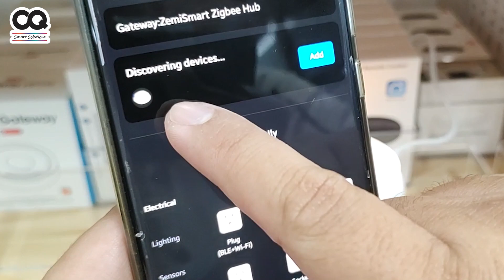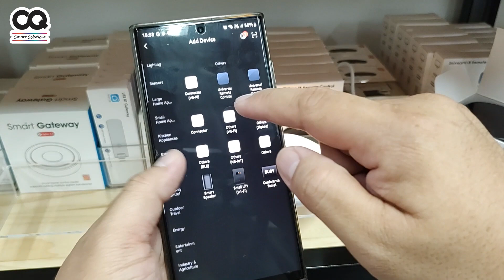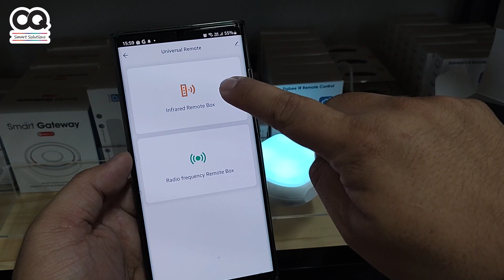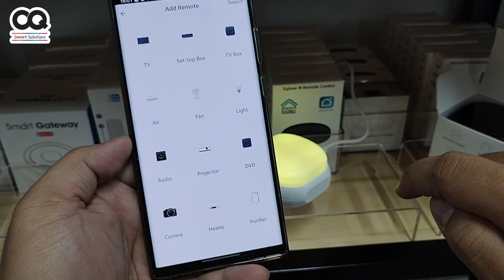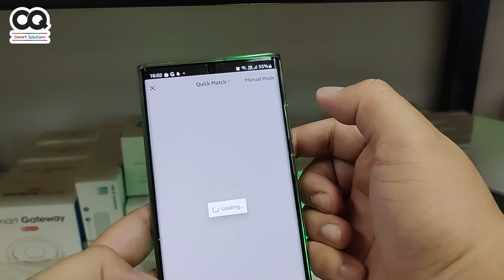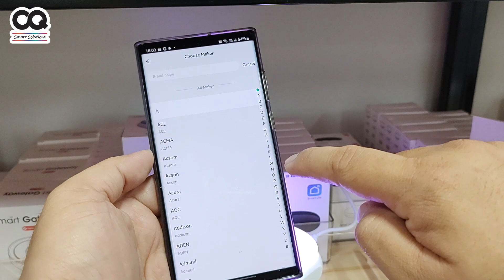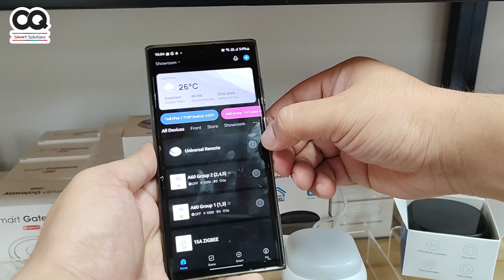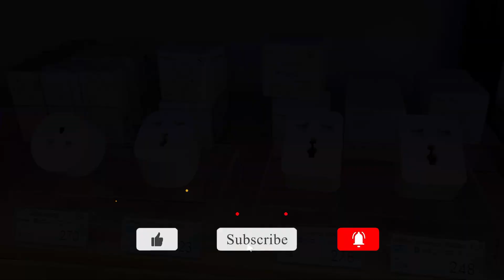วิธีเชื่อมต่อ Adaprox IR+RF Remote รุ่น IRF Pro สั่งงานมือถือ App Smart Life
Tuya IR+RF Remote IRF หรือ IRF Pro รีโมทอัจฉริยะ เปิดแอร์ ปิดทีวี ไฟ ประตูรั้ว รองรับทั้งคลื่น IR และ RF App Smart Life

IR+RF 2 รุ่นนี้สามารถใช้ได้กับประตูรั้ว หลอดไฟ ม่านไฟฟ้า พัดลม ทีวี แอร์ เครื่องเสียงหรืออื่นๆ รอบรับได้ทั้งสัญญาณอินฟราเรด (IR) และสัญญาณ RF433 MHz / RF315MHz
ใช้ชิปเซ็ทตัวใหม่เชื่อมแอพงานด้วยสัญาณ BLE รองรับ WiFi และ Hotspot สามารถสั่งงานด้วยเสียงทั้ง Google, Alexa, Siri
** รีโมท RF เดิมต้องไม่มีการเข้ารหัสเฉพาะเพราะจะทำให้เรียนรู้ปุ่มไม่ได้ (โปรดถามเจ้าของผลิตภัณฑ์)
***Ambient Light RGB สามารถตั้งค่าเปิด/ปิด ไฟได้ ปรับเปลี่ยนไฟไม่ได้

สเปก รุ่น IRF
- Input power: 5V/1A
- Power Port: USB Type-C
- Infrared frequency: 38KHz
- Radio frequency: 433MHz, 315MHz
- Wireless connections: Wi-Fi 2.4Ghz
- Working Humidity: 5 - 85%RH
- ขนาด: 68 x 69 x 25 มม.
- น้ำหนัก: 36 กรัม

สเปก รุ่น IRF Pro
- Input power: 5V/1A
- Infrared frequency: 38KHz
- Ambient Light: RGB
- size: 68 x 69 x 38 มม.
- weight: 43 กรัม

สนใจโซลูชั่นสมาร์ท สมาร์ท ปรึกษาได้เลย
CQ Smart Solutions
ปรึกษาสมาร์ทโฮมกับเราได้ฟรีหรือทดลองเล่นอุปกรณ์ IoT กว่า 100 ชนิดได้ที่โชว์รูม "ซีคิว สมาร์ท"
Tell : 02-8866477 หรือ 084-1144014 (คุณ มนตรี)

00:00  intro
00:18  แนะนำ IR Remote
01:22  วิธีการเชื่อมต่อ Application
02:56  แนะนำหน้า App
07:37  การรองรับ App